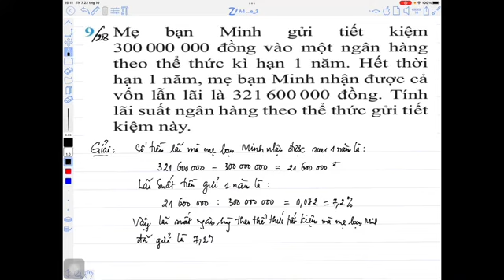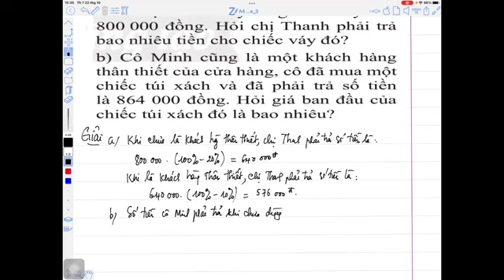Toán 7-Bài tập cuối chương 1-bài 7;8;9;10;11 trang 27;28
Bài tập 7 trang 28: Tìm số hữu tỉ a, biết rằng lấy a nhân với 1/2 rồi cộng với 3/4, sau đó chia kết quả cho  - 1/4 thì được số -3/3/4.
Bài tập 8 trang 28: Nhiệt độ ngoài trời đo được vào một ngày mùa đông tại New York (Mĩ) lúc 5 giờ chiều là 35.6 °F, lúc 10 giờ tối cùng ngày là 22,64°F (theo
 Biết công thức chuyển đổi từ độ F sang độ C là T(°C) = 5/9. (T(°F)- 32)
a) Hãy chuyển đổi các số đo nhiệt độ theo độ F nêu ở trên sang độ C
b) Tính độ chênh lệch nhiệt độ từ 5 giờ chiều đến 10 giờ tối (theo đơn vị độ C)
Bài tập 9 trang 28:
Mẹ bạn minh gửi tiết kiệm 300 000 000 đồng vào một ngân hàng theo thể thức kỳ hạn 1 năm. Hết thời hạn 1 năm , mẹ bạn Mịnh nhận được cả vốn lẫn lãi là 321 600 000 đồng. Tính lãi suất ngân hàng theo thể thức gửi tiết kiệm này.
Bài tập 10 trang 28:
Bác Lan mua 3 món hàng ở một siêu thị: Món hàng thứ nhất giá 125 000 đồng và được giảm giá 30%; món hàng thứ hai giá 300 000 đồng và được giảm giá 15%; món hàng thứ ba được giảm giá 40%. Tổng số tiền bác Lan phải thanh toán là 692 500 đồng. Hỏi món hàng thứ ba lúc chưa giảm giá là bao nhiêu ?
Bài tập 11 trang 28:
Nhân ngày 30/4, một cửa hàng thời trang giảm giá 20% cho tất cả các sản phẩm. Đặc biệt nếu khách hàng nào có thẻ khách hàng thân thiết của cửa hàng thì được giảm giá thêm 10% trên giá đã giảm.
a) Chị Thanh là khách hàng thân thiết của cửa hàng, chị đã đến cửa hàng mua một chiếc váy có giá niêm yết là 800 000 đồng. Hỏi chị Thanh phải trả bao nhiêu tiền cho chiếc váy đó?
b) Cô Minh cũng là khách hàng thân thiết của cửa hàng, cô đã mua một chiếc túi xách và đã phải trả số tiền là 864 000 đồng. Hỏi giá ban đầu của chiếc túi xách đó là bao nhiêu?
Nếu em muốn xem tất cả các bài tập trong sách giáo khoa, bài tập nâng cao, các bài kiểm tra giữa học kỳ, bài kiểm tra học kỳ và các bài thi tuyển sinh vào lớp 10 các tỉnh, thành phố trên kênh "Cô Giang Toán", hãy bấm vào link danh sách phát cần tìm cuối phần mô tả dưới đây.
Cô Giang  hy vọng hỗ trợ, giúp đỡ các em trong học tập bộ môn Toán
Cô Giang chúc các em có những bài học thật bổ ích, tiến bộ nhanh trong học tập, có nền tảng kiến ​​thức Toán học vững chắc và đạt được ước mơ của mình.
Các em  vui lòng đăng ký , like, chia sẻ kênh "Cô Giang Toán" ủng hộ cô cũng là nguồn động viên để cô Giang Toán đầu tư thời gian và công sức chọn những đề bài hay và làm những video chất lượng hỗ trợ các em học tập.
Nếu các em muốn xem theo từng chủ đề hãy bấm vào mỗi đường link danh sách phát sau đây trong kênh :" Cô Giang Toán ":
GIẢI ĐỀ THI VÀO LỚP 10 VÀ SAT MATH
Giải đề thi tuyển sinh vào lớp 10 các tỉnh, thành phố
LỚP 6:
Giải bài tập Toán 6 sách giáo khoa, sách nâng cao
Giải đề kiểm tra Toán lớp 6 giữa học kỳ 1
Giải đề kiểm tra Toán lớp 6 cuối học kỳ 1
Giải đề kiểm tra Toán lớp 6 giữa học kỳ 2
Giải đề kiểm tra Toán lớp 6 cuối học kỳ 2
LỚP 7:
Giải bài tập Toán lớp 7 sách giáo khoa, sách nâng cao
Giải đề kiểm tra Toán lớp 7 giữa học kỳ 1
Giải đề kiểm tra Toán lớp 7 cuối học kỳ 1
Giải đề kiểm tra Toán lớp 7 giữa học kỳ 2
Giải đề kiểm tra Toán lớp 7 cuối học kỳ 2
LỚP 8:
Giải bài tập Toán lớp 8 sách giáo khoa, nâng cao
Giải đề kiểm tra Toán lớp 8 giữa học kỳ 1
Giải đề kiểm tra Toán lớp 8 cuối học kỳ 1
Giải đề kiểm tra Toán lớp 8 giữa học kỳ 2
Giải đề kiểm tra Toán lớp 8 cuối học kỳ 2
LỚP 9:
Giải bài tập Toán lớp 9 sách giáo khoa, nâng cao
Giải đề kiểm tra Toán lớp 9 giữa học kỳ 1
Giải đề kiểm tra Toán lớp 9 cuối học kỳ 1
Giải đề kiểm tra Toán lớp 9 giữa học kỳ 2
Giải đề kiểm tra Toán lớp 9 cuối học kỳ 2